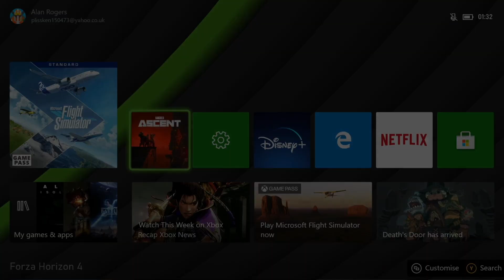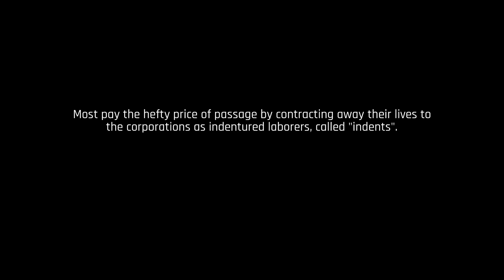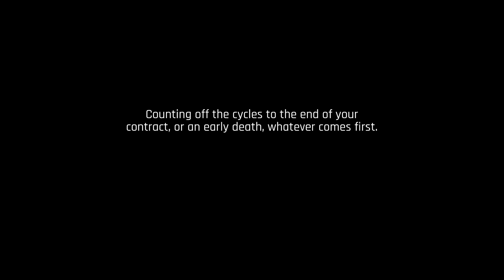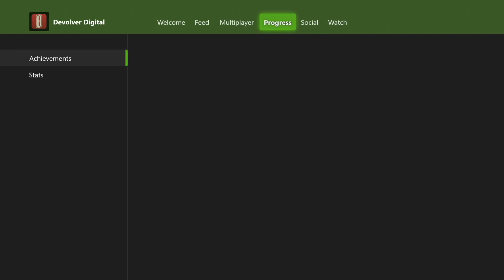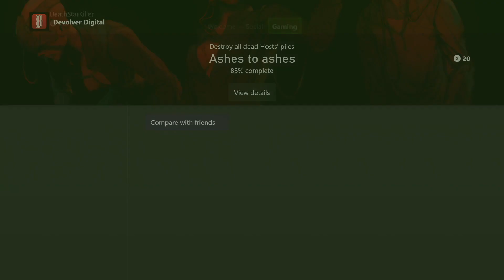Xbox Game Pass - The Ascent - Intro and first hour of gameplay -New Release - Series X - 60 fps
Newly Released - The Ascent - Xbox Game Pass - Intro and first hour of gameplay.
Diablo like cyberpunk style video game on Xbox Series X 60 fps

Is it worth you time? Watch and decide

Chapters
0:00 Welcome/Intro
3:18 Game begins
7:47 First Mission cutscene
9:37 First Mission begins
31:09 Mission debriefing
42:00 First Boss battle
48:05 Game Opening Credits
48:50 Town/Shop stuff

Film Equipment
Neewer 660 RGB Led light
Neewer Light Stand - 2 pack